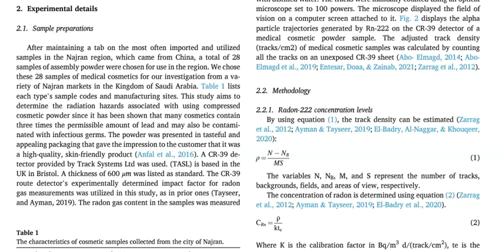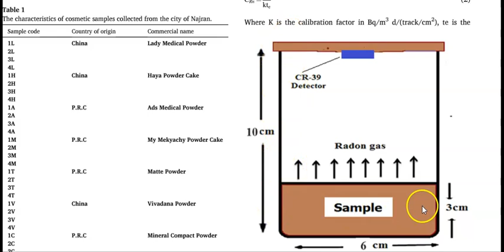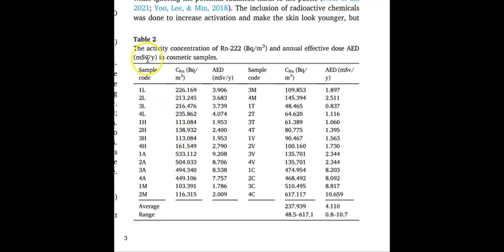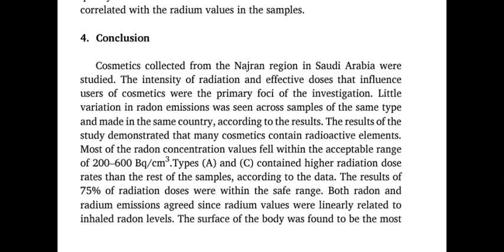riesgos por radiacion en cosmeticos